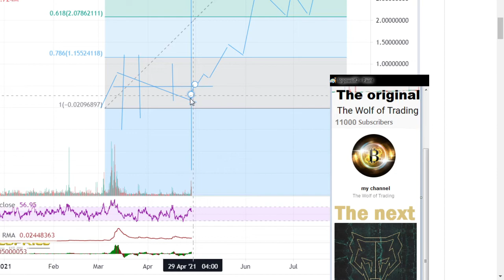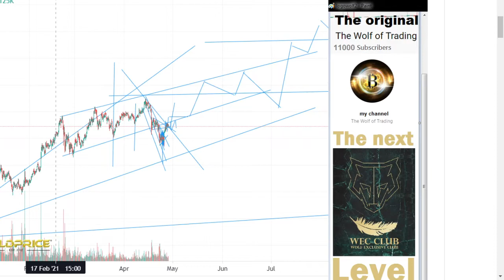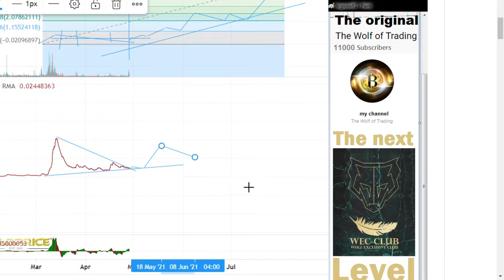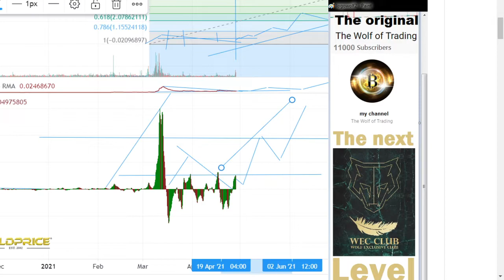17. SECRET CRYPTO GEM